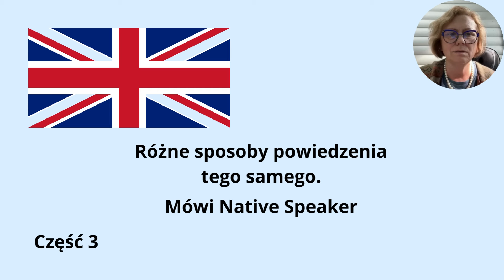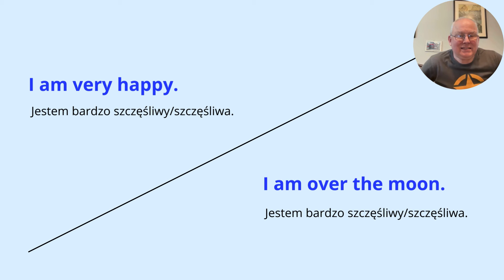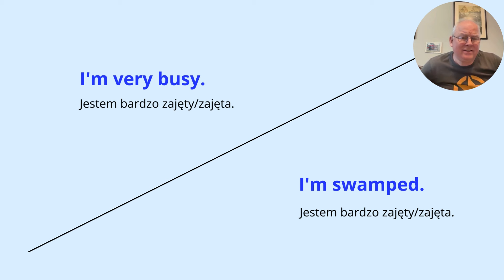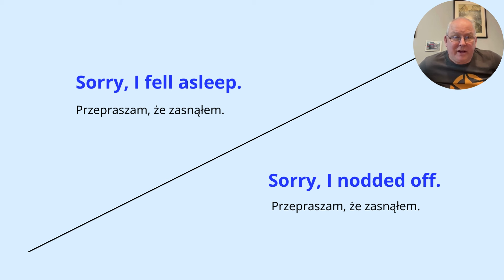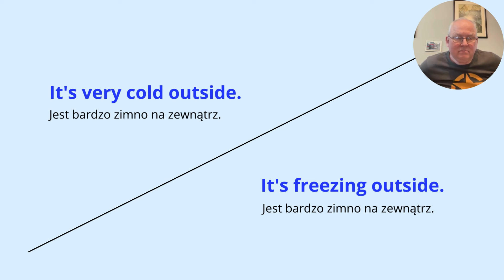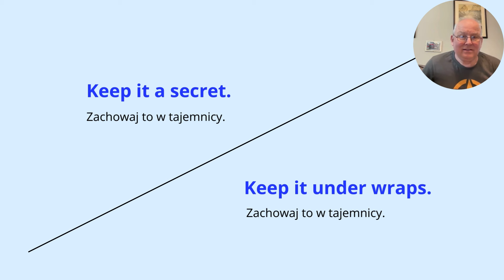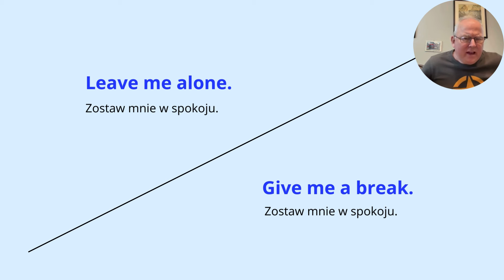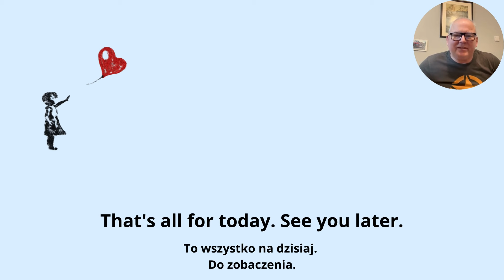Różne sposoby powiedzenia tego samego po angielsku Część 3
Znajomość języka angielskiego jest obecnie nie tyle przydatna, ile niezbędna do rozwoju zawodowego. W wielu branżach wymóg umiejętności porozumiewania się po angielsku jest wręcz oczywisty. Jeśli marzysz o pracy w międzynarodowej korporacji lub Twoim celem jest osiągnięcie wysokiego stanowiska, opanowanie języka angielskiego przynajmniej na poziomie B2 powinno znajdować się dosyć wysoko na Twojej liście priorytetów. Szczególnie przydatna i ceniona przez pracodawców jest znajomość angielskiego biznesowego. Dzięki niej będziesz mógł swobodnie komunikować się po angielsku z klientami, współpracownikami i kontrahentami zagranicznymi, stając się tym samym pracownikiem bardzo cennym dla firmy.

00:00 Różne sposoby powiedzenia tego samego po angielsku.
00:13 1. Spotkajmy się dzisiaj
00:42 2. Jestem głodny/głodna
01:15 3. Jestem bardzo szczęśliwy/szczęśliwa
01:47 4. Jestem bardzo zajęty/zajęta
02:20 5. Jestem bardzo zmęczony/zmęczona
02:49 6. Przepraszam, że zasnąłem/zasnęłam
03:31 7. Jest bardzo zimno na zewnątrz
04:04 8. Powodzenia
04:37 9. Przestań marnować czas.
05:06 10. Zachowaj to w tajemnicy
05:40 11. Zostaw mnie w spokoju
06:15 12. Jak się masz?
06:36 13. To nie jest takie trudne.